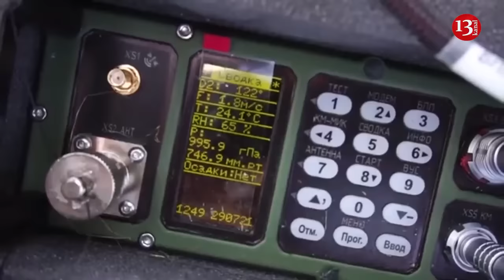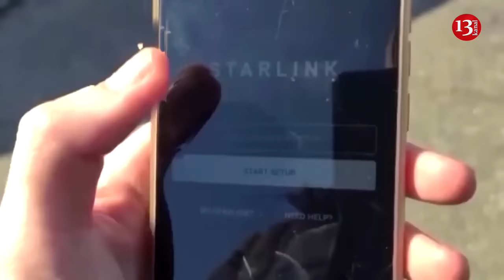Russia attacked Elon Musk's Starlink with secret technology before advance on Kharkiv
Russia is increasingly obstructing Ukraine's Starlink service, using advanced technology to interfere with Elon Musk's satellite internet service. This led to new disruptions on the northern front line.
According to The New York Times, ahead of Russia's advance into the Kharkov region, soldiers of the 92nd Air Assault Brigade lost a vital resource - the Starlink satellite Internet service that soldiers use to communicate, gather intelligence and conduct drone attacks was extremely slow.
According to the publication, the failures are based on increased interference from Russia. Before the attack on the Kharkiv region, the Russians used powerful electronic weapons and more sophisticated tools to degrade the quality of Starlink service. These achievements pose a serious threat to Ukraine.
These actions caused massive disruptions to Starlink. If Russians continue to succeed, it could mark a tactical shift in the conflict, highlighting Ukraine's vulnerability and dependence on the services provided by Elon Musk's company. Because the US and Other governments are cooperating with SpaceX, and the failures raise broader questions about Starlink's reliability against a technologically sophisticated adversary.
Ukraine's Minister of Digital Technologies Mikhail Fedorov said that Russia's recent attacks on Starlink were aimed at using new and more advanced technologies. Previously, the service withstood interference extremely well, in particular the influence of electronic warfare.
"But the Russians are now testing various mechanisms to disrupt the quality of Starlink connections, because this is very important to us," Fedorov said.
According to him, Ukraine constantly communicated with SpaceX to solve problems.
An official leading Russia's electronic warfare efforts told state media last month that the military had put Starlink on a "target list" and had developed capabilities to counter the service.
Kari Bingen, a former Pentagon official and electronic warfare expert, said Starlink and other satellite communications could be disrupted by the use of high-power radio frequencies to overload connections. According to her, stealth attacks are usually carried out from a vehicle with a large radio tower.
Explanations for Starlink failures in Ukraine over the past year vary. Several experts said Russia has become better at interfering with the signal between satellites and Starlink ground terminals with powerful and precise jamming. Others suggested that the service was disrupted by special electronic weapons mounted on drones that could confuse Starlink's GPS signals.